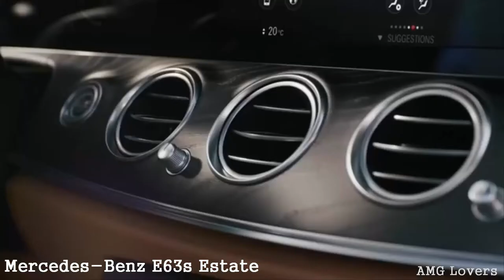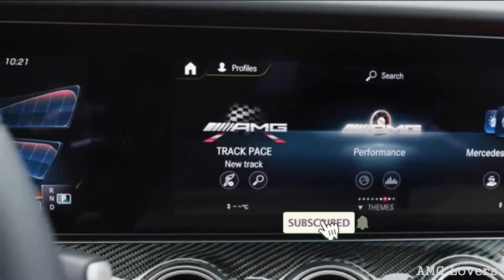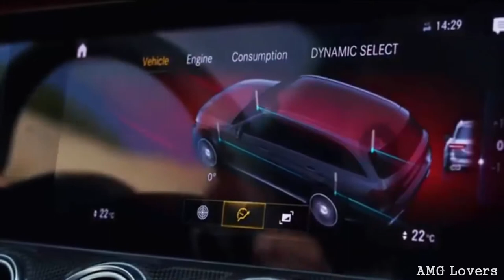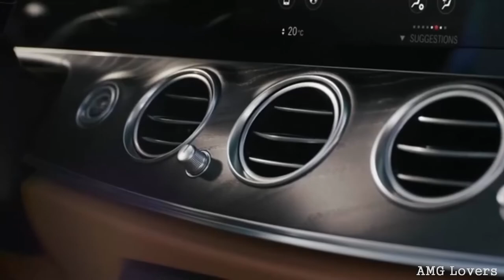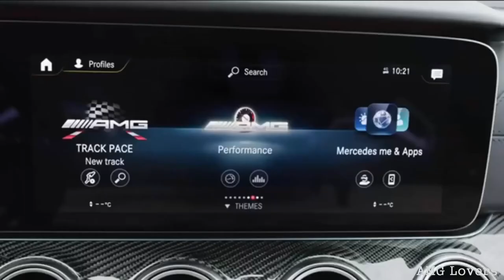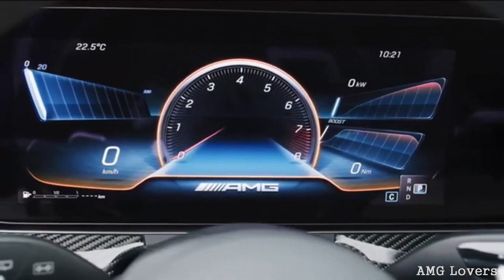2021 Mercedes benz E63s Estate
The Mercedes-AMG E63 Estate is one of the most multi-talented cars on sale – it’ll worry supercars at the weekend before wafting you to work on a Monday. Just don’t expect it to come cheap.

If you’re looking for a hugely practical estate car that is also very quick, you have very few options. BMW doesn’t make an M5 Touring, which leaves you the Porsche Panamera Turismo (although that’s not really an estate car), the soon-to-come Audi RS 6 Avant and the Mercedes-AMG E63 Estate.

As with any AMG-fettled Mercedes, the real star of the show here is the engine. And what an engine it is – a 4.0-litre, twin-turbo V8 with either 571hp or 612hp depending if you go for standard model or top-spec E63 S Estate model. All that power is transmitted via a slick-shifting nine-speed automatic to all four wheels – and then to the poor unsuspecting Tarmac.

Try a full-power launch in the E63 Estate and the resulting lunge is strong enough to rearrange your organs. The on-paper performance is impressive: 0-62mph comes up in 3.6 seconds (3.5 in the E63 S Estate model), but what blows you away is just how usable that performance is – thanks to the four-wheel drive system, you can be supercar-quick in the greasiest conditions.

In its current form, the E63 Estate was introduced in 2016 and the biggest upgrade of this generation over the previous one, apart from its interior, is the four-wheel-drive system that’s standard on all E63 models.

Speaking of the luxurious interior, the first thing that greets you once you slide into the bolstered seats in the E63 Estate is a wide black screen in front of you. Start the car up and the screen is actually two 12.3-inch screens – one for the infotainment system and one replacing the dials. The dials themselves have a special AMG mode which shows information such as oil temperature and turbo boost pressure.

The E63 Estate has lost none of the impressive load-lugging abilities of the regular E-Class Estate which means you get a 640-litre boot that expands to a class-leading 1,820 litres once the rear seats are folded. To put that into perspective, with the seats up, the E63 Estate can swallow a couple of large suitcases plus soft bags with ease. With the seats down, the E63 Estate is the only estate car on sale that can fit an EU-standard pallet – in other words, the boot is massive.

Review of the 2021 Mercedes Benz E63s Estate. Interior, Exterior and Drive.